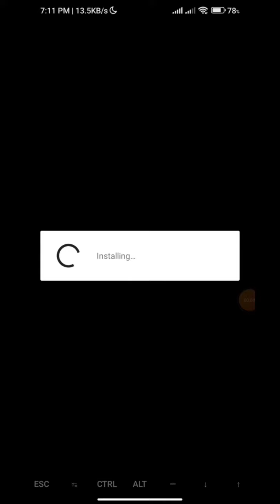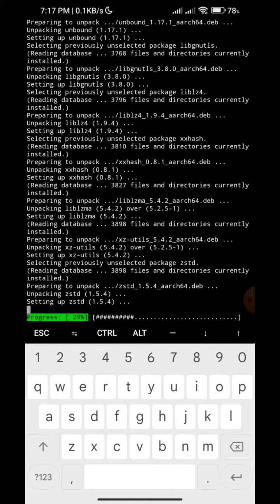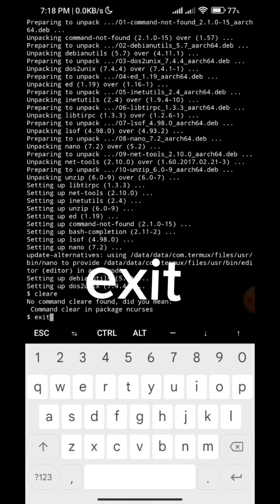termux update and upgrade error fix 2023| termux setup storage error fix |termux new version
termux update any upgrade error fix 2023| termux setup storage error fix termux new version